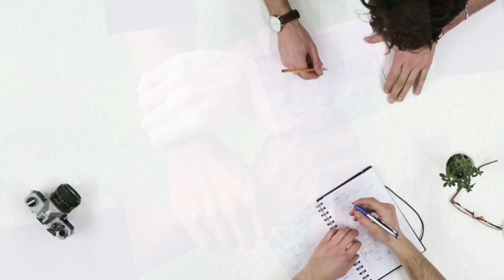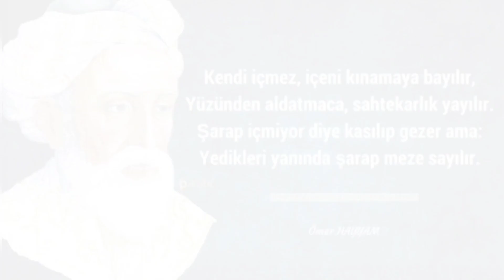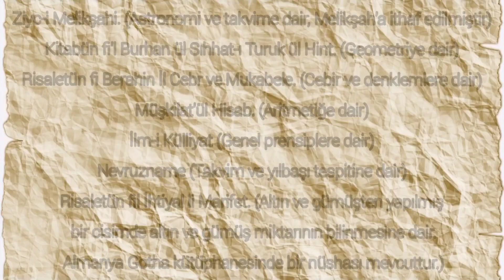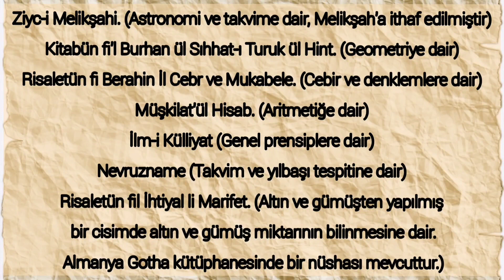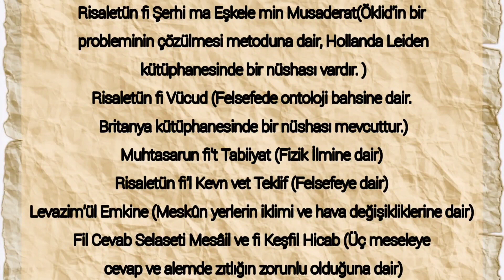Ömer Hayyam kimdir? ( o bir dahiydi )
--- Ömer Hayyam kimdi ? Ömer hayyamnın  hayat hikayesi sizlerle.

--- ,İslam'ın Altın Çağı'nın en önemli hekimlerinden, astronomlarından, düşünürlerinden ve yazarlarından biri olarak kabul edilen bir Türk İslam aydındır.

En popüler  " 5 yayınımız "

-- keyifle sonuna kadar izleyeceğinizi umuyoruz.

-- Videoyu beğenmeyi ve kıymetli düşüncelerinizi  bizlere yorumlar bölümünden yazmayı lütfen unutmayın.

-- İyi seyirleeeeeer :)

-- Gelişmelerden haberdar olmak için "Abone" olmayı unutmayınız :)